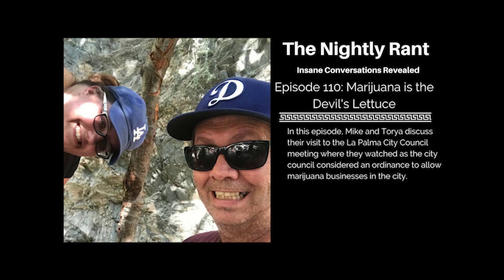TNR110 Marijuana is the Devils Lettuce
are back at it! Mike and Torya headed to the La Palma City Council meeting wherein they were considering an ordinance to allow marijuana businesses in the city. This is done to get ahead of the curve on this issue. They would allow marijuana cultivation, marijuana testing, marijuana processing, marijuana packaging and marijuana distribution and online sales and delivery. No dispensaries were going to be allowed.

Mike says what they witnessed was bat shit crazy.

The social media lead up to this meeting was intense and full of crazy negative comments. The opposition advertised for an entire week to get people to come out to this meeting. Mike had suggested a good reason to approve such an ordinance, but the opposition strictly dismissed Mike's argument with no real response at all.

The City of La Palma gave an unbiased presentation. They took the time to respond to the comments from social media. They responded directly to each social media post. As usual, there were a bunch of comments, but they were all about the same exact topic.

Torya points out that the crowd wasn't exactly young. She points out that they are the people who say the younger generation is messing up by not reading things. There were 2 one hour long presentations and the people made it abundantly clear that they didn't listen to the presentations at all. Everything in the presentations was said at least twice. After all that education, the people were busy speaking about things that are not going to happen as per the presentations.

Mike points out that a woman stood up and complained that people from other cities would be coming to La Palma to buy marijuana despite the assurances there would be no store front sales of marijuana allowed by this new ordinance. The people contended that the city only wants to pass this ordinance so it can give city staff a giant raise. Torya points out that the City Manager and her staff are the same as any other employees at any other company. They are allowed to ask for a raise. In fact, Torya is pretty sure the raise would be the same with or without the marijuana income.

One man stood up and talked about his own addiction to pain killers and how medical marijuana has helped him a great deal.

Mike points out that these are the same people who call people "bully" online, but they are the true bullies. They not only make negative comments online, but they go to meetings and demand that things be done their way. One guy was demanding they move on to the public comments. The mayor put him in his place. Despite the place being packed, maybe 12 people spoke total.

Torya points out that people at these meetings attempt to whisper, but they are so loud everyone can hear what they are speaking about. Mike observed that the mayor knew most of the speakers, which leads Mike to believe they are regulars.

Mike says the people are crazy when they demand to vote on things like this. They voted for the City Council to represent them and then when something is controversial they want to vote on their own. It can't be both ways.

Mike rants about representation and how it is supposed to work. Sometimes issues are not black and white. There can be more than one "right answer" to a problem. Just because they choose an answer you don't agree with doesn't make the answer wrong.

Torya recounts an interaction online with a woman who was misleading others about the meeting. This woman expected Torya to know she was speaking from information someone else gave rather than on her firsthand knowledge. They expected Torya to know this. They took the conversation to private message. In this woman's opinion, if you don't own a home, you don't get a say.

Mike points out that where you live is not relevant to the discussion. Adjacent cities are always interested in what happens in neighboring cities. There are strategies to influencing a decision in a neighboring city. Marijuana distribution and growing is one of those issues. If you are in favor of such a thing in your city, it is easier to get it passed in your city if the neighboring cities have already approved the same thing. The reaction of the neighboring cities is a barometer for potential success.

Mike explains his take on home ownership vs. renting.

Torya says that her interaction with the woman online was apparently quite frustrating to Torya.